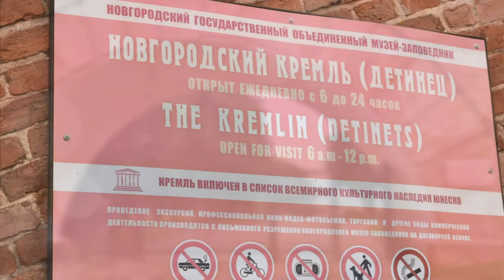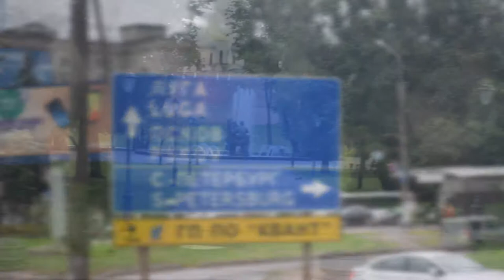07 09 2017 Velikii Novgorod